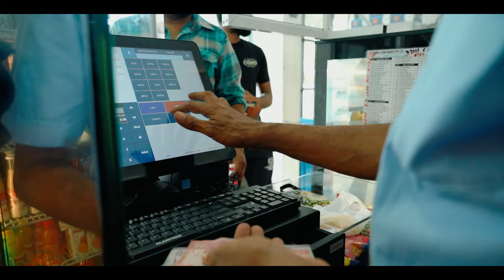මගේ ජීවිතේ හරිම තීරණය.. | Perera & Sons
P&S අපිට අවුරුදු 122 ක්. එවන් විශාල කාලයක් පුරාවට මේ  ගමන එන්නට , අපගේ  දියුණුවට, අපත් සමග  අත්වැල් බැඳගත් ව්‍යාපාර සහකරුවන්  අමතක කල නොහැකි මෙහෙවරක් ඉටු කර තිබෙනවා.  ඔවුන් සහ අප අතර ඇති බැඳීම, P&S සන්නාමය තව තවත් ඉදිරියටම රැගෙන යනවා.  මේ අපත් සමග අවුරුදු 35ක් ඒ බැඳීම, විශ්වාසය එක සේ රකිමින් ව්‍යාපාරිකයෙකු ලෙස සාර්ථක ගමනක් යන ප්‍රේමතිලකගේ කතාව.